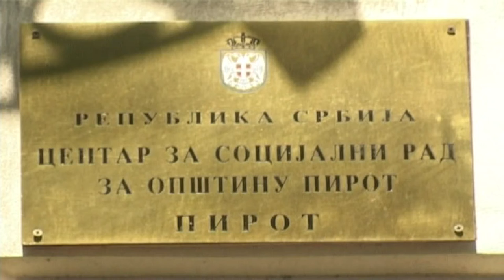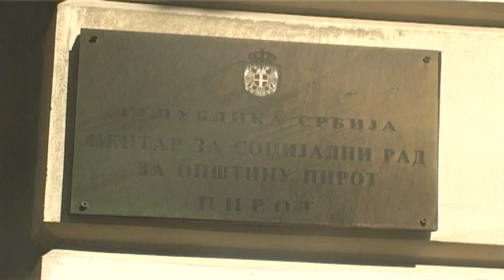POVEĆAN BROJ ZAHTEVA ZA SMEŠTAJ U USTANOVE SOCIJALNE ZAŠTITE